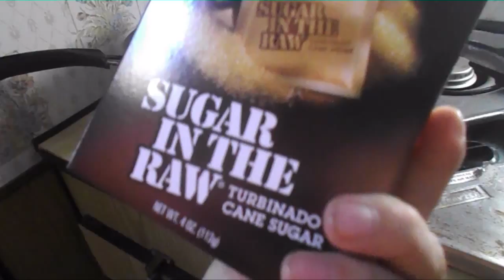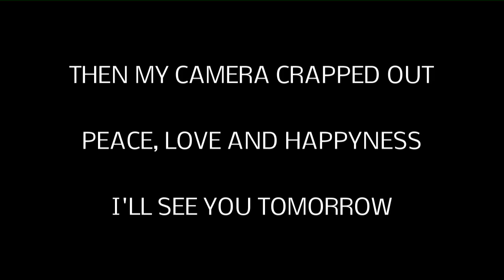GET IN THE CAR DEER